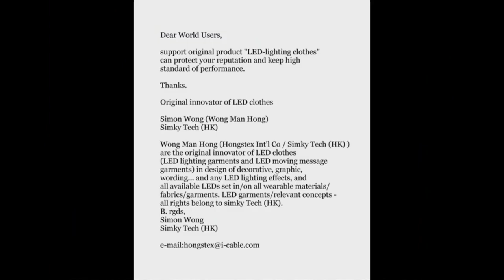us google - U2,Black Eyes Peas,producer step 3 - isolate copiers of LED clothes-simky tech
U2,Black Eyes Peas,producer step 3 - isolate copiers of LED clothes.